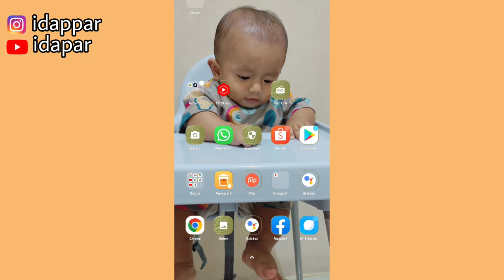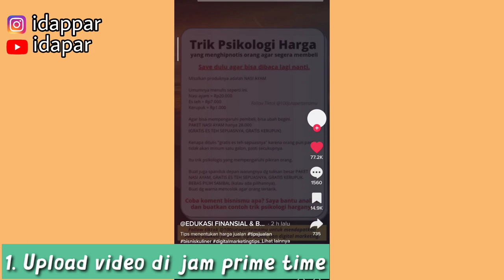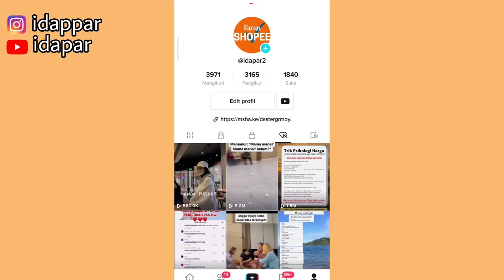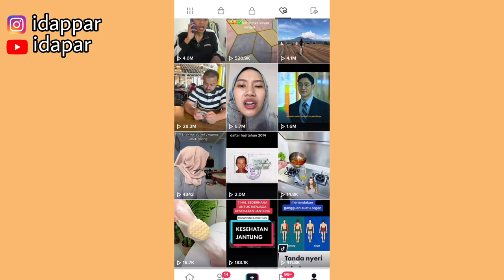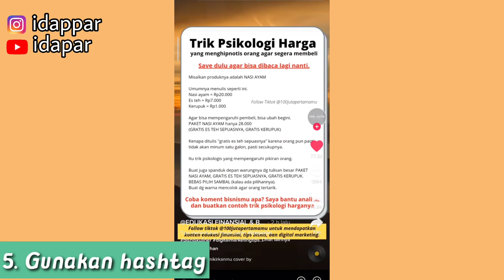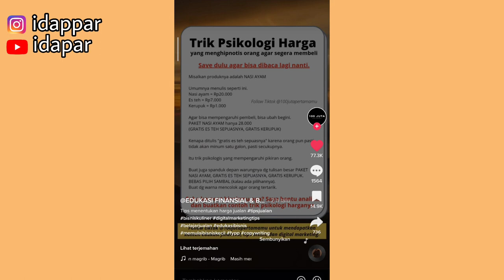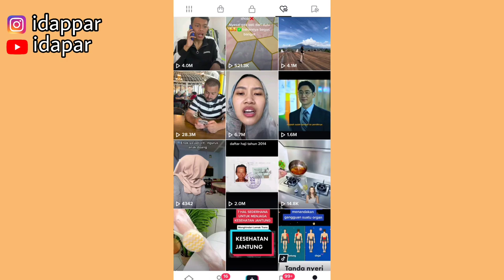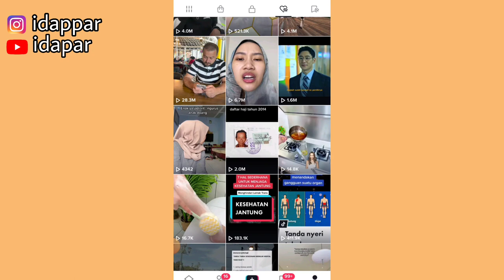TIPS FYP TIKTOK | SETTING PAKE CARA INI SEKARANG JUGA | ADA JAM UPLOADNYA SUPAYA RAME! UNTUK PEMULA